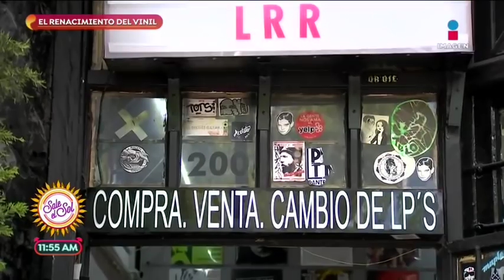¡Ana Alicia encontró una tienda de discos de vinilo! | Sale el Sol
Dicen que los clásicos nunca mueren y Ana Alicia lo comprobó con esta tienda de discos de vinil en la que puedes encontrar ediciones de todo tipo de géneros. ¡Conócela!